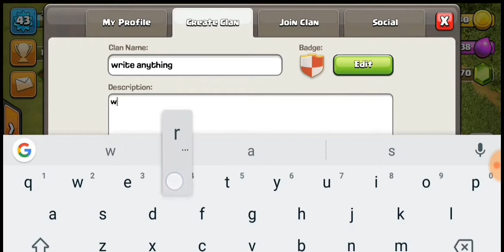HOW TO MAKE THE GOOD CLAN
After watching the video you can easily make the clane